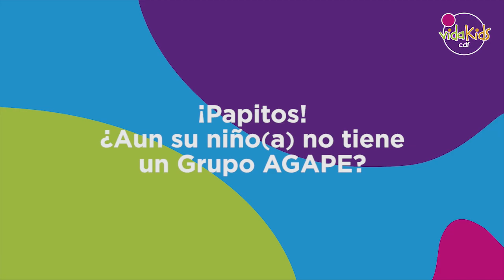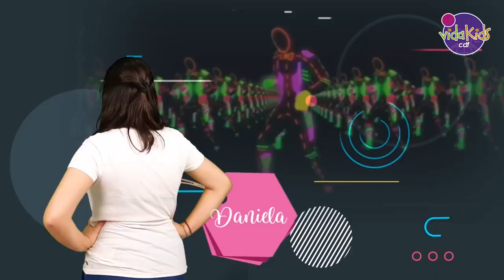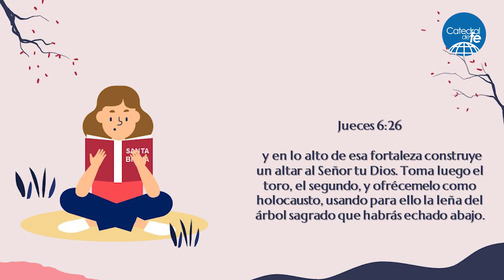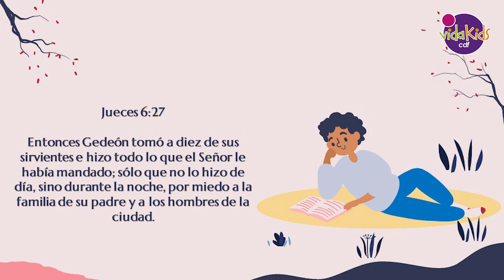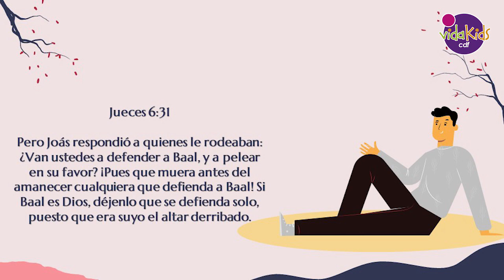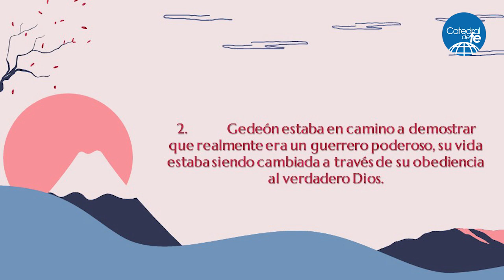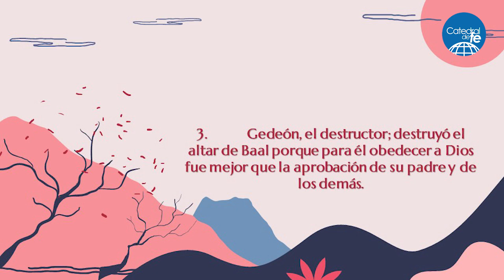Dios llama a Gedeón / Prog. Preadolescentes V.K. / 16.05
Hoy en Vida Kids pre-adolescentes hablaremos del llamado de Gedeón 2da parte, además veremos las travesuras se Robert y Toribio ¡¡No te lo pierdas!!